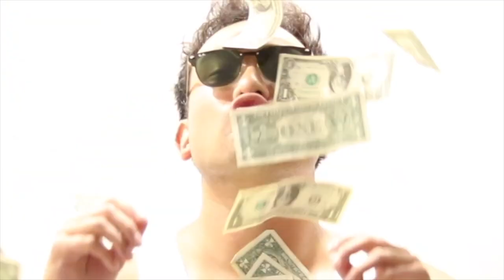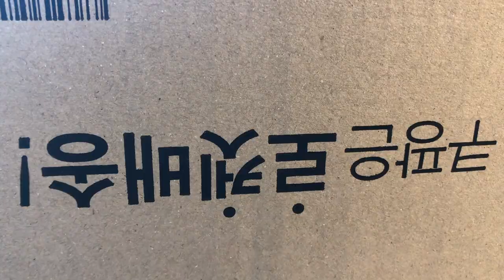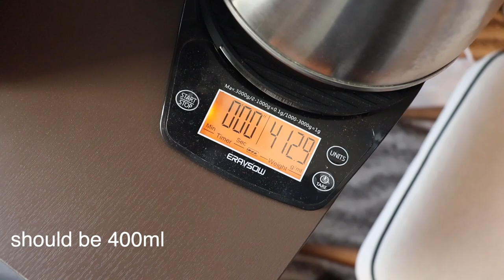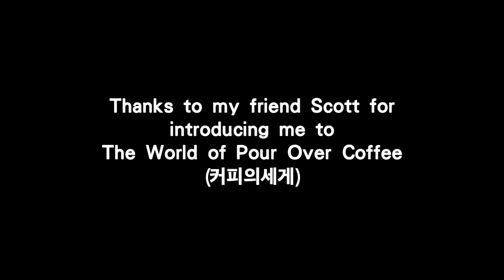Korea 14-day government facility quarantine Pt. 2 (Life Hacks!)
I figure out how to make the most of my mandatory 14 day stay in a Korean Government Facility Quarantine.

Key Phrases in case you're learning colloquial English
-Life Hack - simple, creative ways to make daily activities easier
-granular - detailed/specific
-Think Outside The Box - be creative (idiom)
-Where are you going with this? - What do you mean?
-Do you know where I’m going with this? - Do you know what I mean?
-(object) makes - (object) can be used for/in place of
-brings me to - (transition phrase)
-Duh! - obviously
-Eyeball it - estimate by looking at it
-DIY (do it yourself) - something homemade that you usually buy at the store (adj.) e.g. DIY coffee filters
-I can (verb) all day - I love it so much I could do it forever
-That hits the spot - that’s tasty!  It’s exactly what I wanted to eat/drink